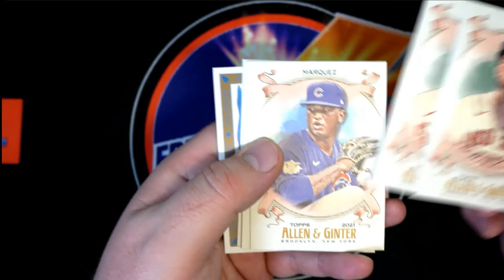2021 Topps Allen & Ginter 1 Pack RIP FOR Sandy D